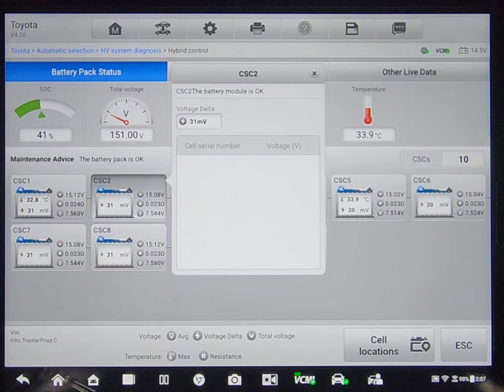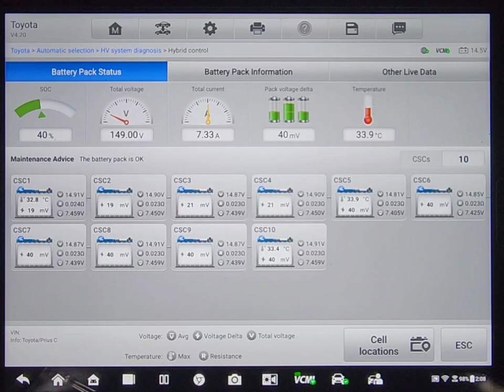comprehensive pre purchase vehicle inspection Auckland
Attention Alice